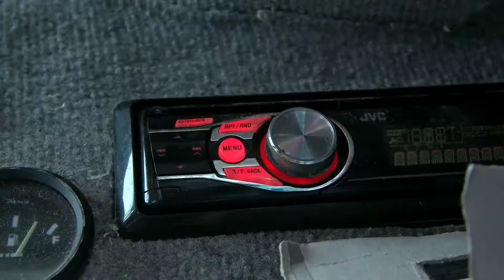Stuffed Pork Steak With Panzanella Salad | Fishing Kitchen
"Stuffed pork steak in lamb belly tissue" / "Punjena vešalica"
It's simple and typically a restaurant dish in middle Balkan.
Ingredients ( 1 person ):
- 250 gr. /9 oz pork tenderloin
- 50 gr /  2 oz pressed ham
- 50 gr / 2 oz gouda cheese
- 50 gr / 2 oz marinated champignons
- salt, pepper, coriander seeds, sumac, dried oregano, dried thyme
- 1 lamb tissue
- oil
"Panzanella salad"
- 1/2 Chiabata bread ( old )
- Olive oil
- 2 garlic cloves
- 1 green pepper
- 1 bell pepper
- 1 onion
- 1 cucumber
- 2 tomatoes
- Olive oil
- White balsamic vinegar
- 1 tsp shugar
- salt
Bon appetite!
Don't forget guys, if you like this video please "Like", "Favorite" and "Share" it with your friends to show your support - it really helps us out! If there's something you'd like to discuss with us, we are open for everyone.

Bon apetit!

Category
Howto & Style
License